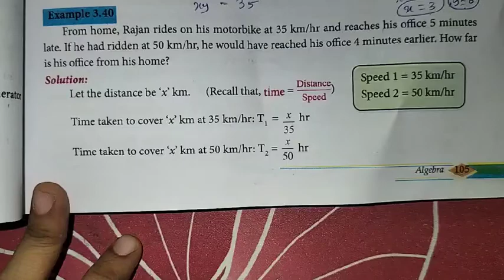8th Maths Ch-3 Algebra | Example 3.40 | Samacheer One plus One channel